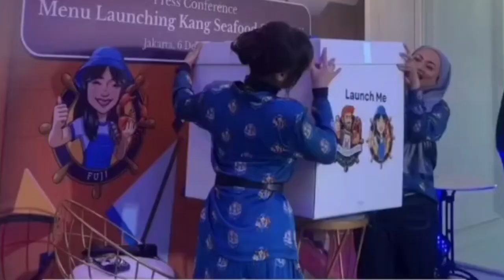PACAR THARIQ HALILINTAR EMOSI TERUS DIBANDING KAN DENGAN FUJI AKU TIDAK BERSAING DENGAN SIAPAPUN